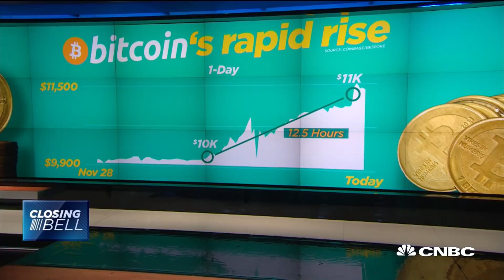What's Next For Bitcoin? | CNBC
CNBC's Bob Pisani reports on where bitcoin could go from its recent new high.